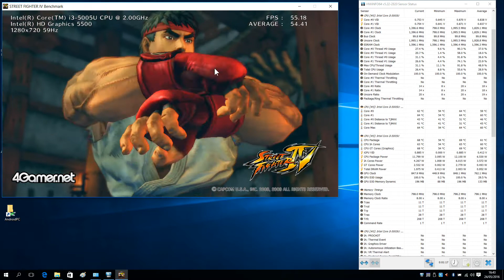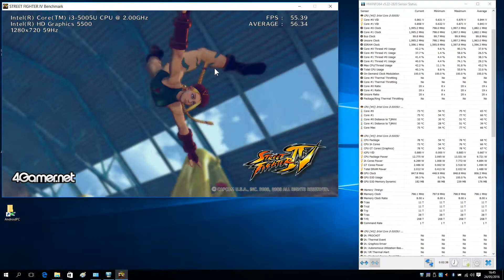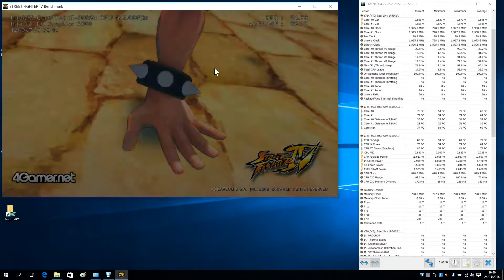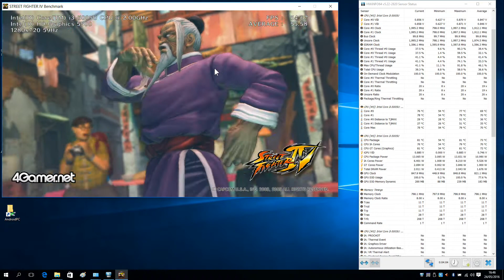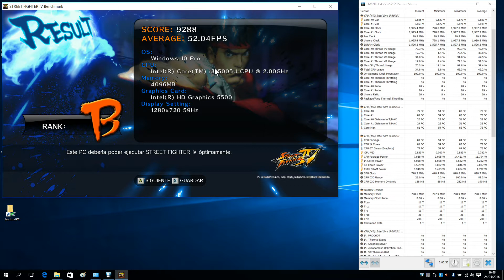Ultrabook Fanless Partaker i3-5005U : Street fighter IV benchmark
Benchmark del Ultrabook Fanles Partaker i3-5005U con Street Fighter IV. Podemos ver como la temperatura sube hasta los 80ºC pero el rendimiento de la CPU no baja nunca y se queda en 2GHz.